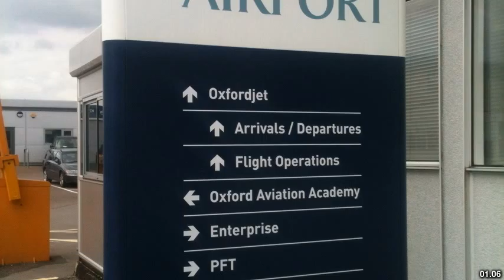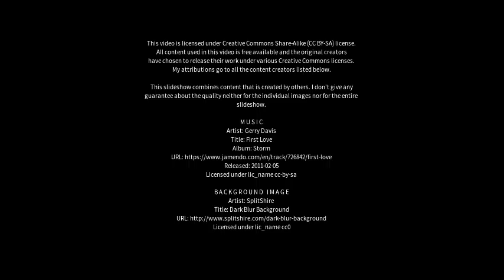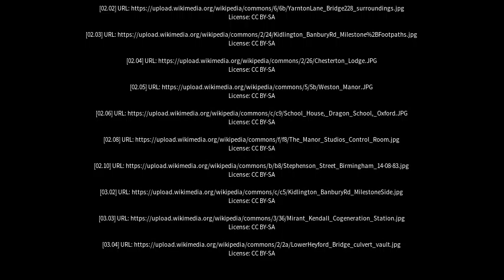Best places to visit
Best places to visit - Kidlington (United Kingdom) Best places to visit - Slideshows from all over the world - City trips, nature pictures, etc.